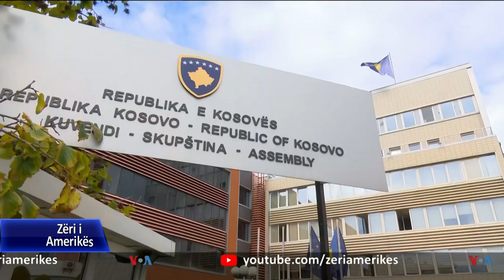Kosova kremton Ditën e Forcës së Sigurisë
Në Kosovë, autoritetet kremtuan të premten Ditën e Forcës së Sigurisë e cila dy vjet më parë u shndërrua në ushtrinë e Kosovës me thirrjet për forcimin dhe angazhimin e saj në ruajtjen e paqes në rajon. Përgjatë shënimit të kësaj dite autoritetet thanë se Kosova është e përkushtuar që Ballkani Perëndimor të integrohet në strukturat euro-atlantike dhe se për këtë janë të domosdoshme marrëdhëniet e mira me fqinjët e saj, përfshirë edhe Serbinë